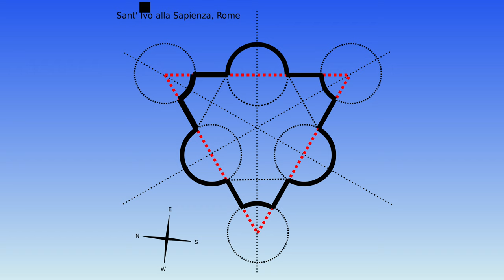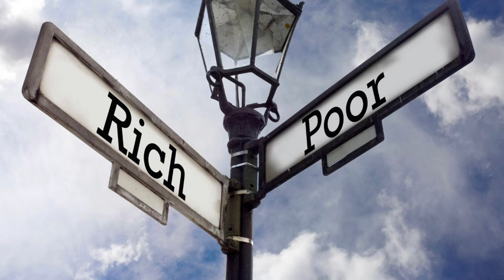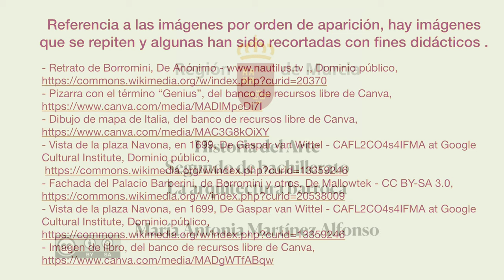LA ARQUITECTURA BARROCA: BORROMINI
Vídeo que aborda los contenidos del tema 12 de EBAU, referentes a la parte que corresponde a Borromini.